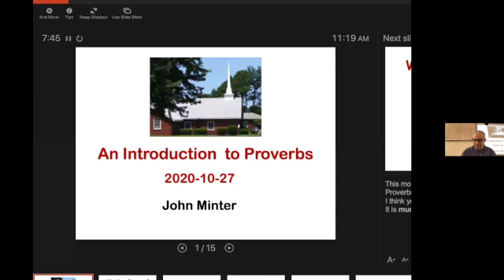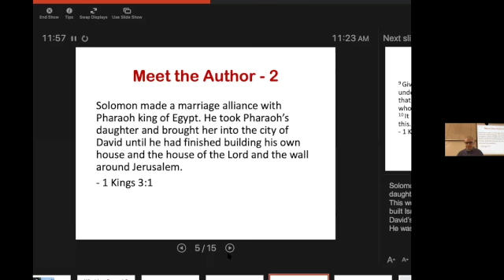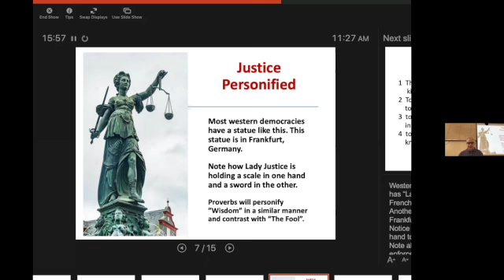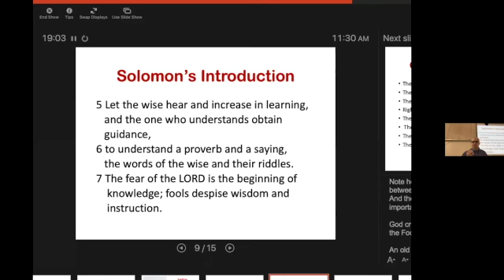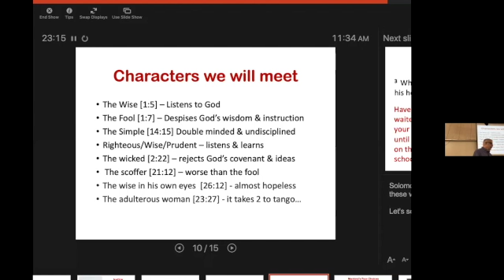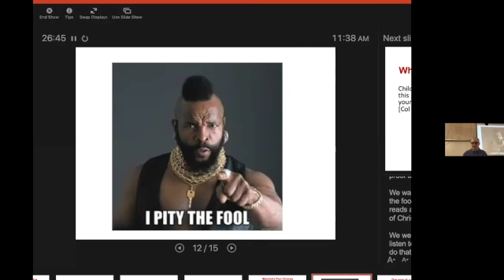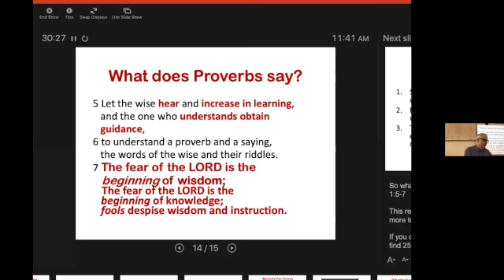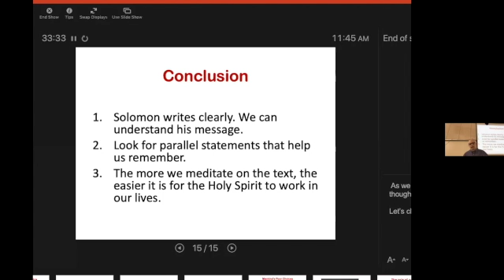Proverbs Intro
John Minter gives us an introduction of Proverbs